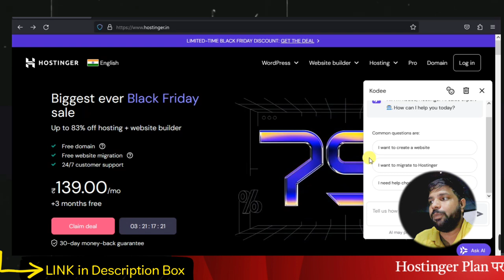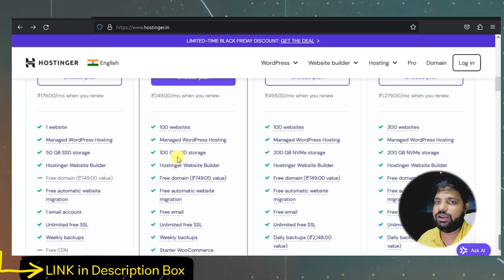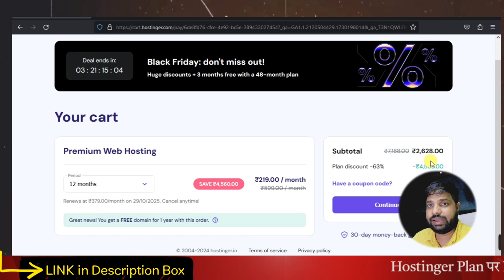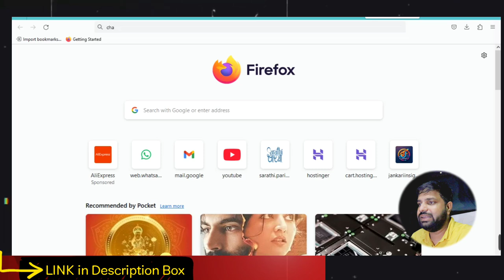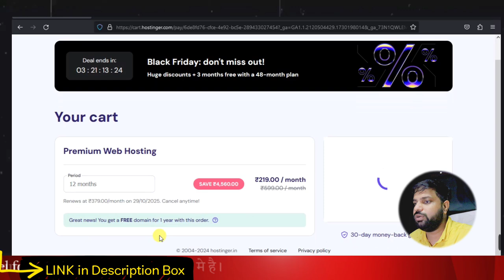Hostinger Coupon code | Hostinger discount code | Hostinger Black Friday Sale | Get free Domain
Hostinger's Black Friday Sale is live with incredible discounts! Now's the time to snag affordable web hosting for your website or blog. Enjoy up to 79% off, plus an additional 20 % discount when you use my referral link and coupon code! 🛍️

Hostinger Coupon code || Get 80% + 20% Discount on Hostinger plan | Get Free Domain

hostinger discount code
hostinger vps coupon
hostinger domain transfer coupon code
host gator deals
hostinger domain discount code
hostinger renewal discount
domain coupon hostinger
hostinger promo
hostinger promotions
hostinger discount
hostinger code
hostinger coupon code domain
hostinger com coupon
hostinger com coupon code
hostinger coupon domain
code hostinger
hostinger coupon code reddit
discount code hostinger
hostinger coupon
hostinger domain promo code
hostinger deals
hostinger vps coupon code
hostinger domain coupon
promo hostinger
hostinger student discount
hostinger voucher code
hostinger hosting discount
hostinger promo code
hostinger in coupon
hostinger wordpress hosting coupon code
best hostinger coupon code
hostinger cloud hosting coupon code
hostinger coupon code hosting
hostinger hosting promo code
hostinger voucher
hostinger domain transfer coupon
hostinger business web hosting coupon code
hostinger coupons code
coupon for hostinger
hostinger promo code for domain
hostinger coupon code 2023
hostinger domain coupon code 2023
hostinger coupon 2023
coupon code for hostinger 2023
hostinger coupon code 2022
hostinger coupon code 2021
hostinger coupon 2022
hostinger coupon code 2020
hostinger promo code 2022
hostinger coupon code black friday
hostinger coupon code for wordpress hosting
hostinger com domain coupon
hostinger coupon 2021
hostinger promo code 2021
hostinger domain coupon code 2022
coupon code for hostinger 2022
hostinger coupon code 2022 for first time user
hostinger hosting coupon code 2022
coupon code hostinger 2022
coupon hostinger 2022
hostinger black friday coupon code
hostinger coupon 2020
hostinger coupon code april 2022
hostinger coupon code blogging ocean
hostinger coupon code feb 2022
hostinger coupon code june 2022
hostinger domain coupon code 2021
hostinger ssl coupon code
hostinger coupon code jan 2022
hostinger coupon code march 2022
hostinger coupon code may 2022
hostinger domain coupon 2022
promo code hostinger
hostinger new domain coupon
hostinger 90 off
hostinger domain name coupon code
hostinger web hosting coupon code
hostinger coupon code for first time user
hostinger discount coupon
code coupon hostinger
hostinger hosting coupon
hostinger coupon for domain
hostinger coupon code
hostinger 90 off coupon code
promo code for hostinger
promocode for hostinger
hostinger domain coupon code
hostinger referral code
hostinger coupon code for domain
hostinger best coupon code
hostinger 20 off coupon code
hostinger first time coupon
hostinger 100 off coupon code
hostinger domain renewal coupon code
hostinger domain purchase coupon code
hostinger hosting coupon code
discount coupon for hostinger
hostinger new user coupon code
hostinger offer code

 @@Gitesh Singla
 @Techno Vedant
 @MR VYAS
@Become Blogger
@Website Learners
@Earning With Blogging by Shivam Kaushik
@Blogging Skill